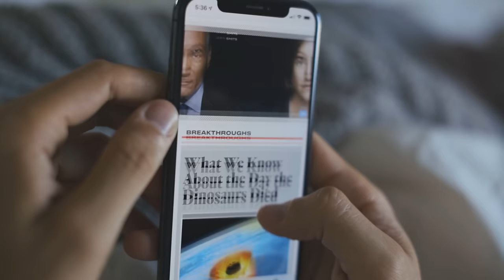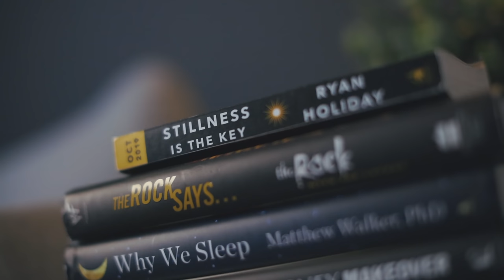The Key to Happiness in a Distracted World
🙊 Here are the goods I mention in this video:
Stillness Is the Key by Ryan Holiday